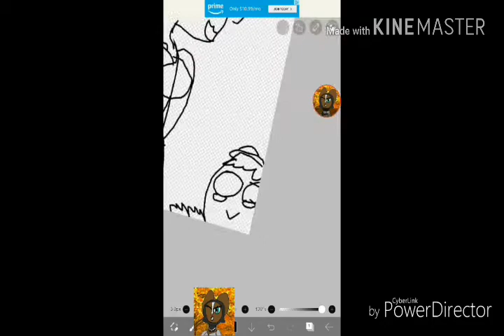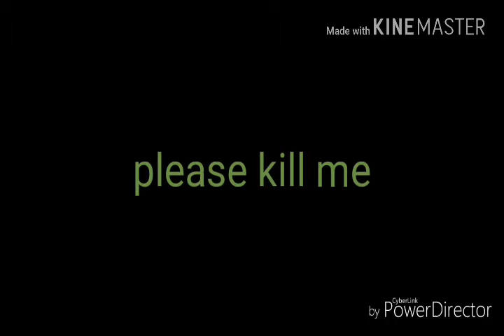Watch me draw: PENNYWISE DA WEABOO 😍😍😍😍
Yup... I drew a scary clown as a Japanese wannabe